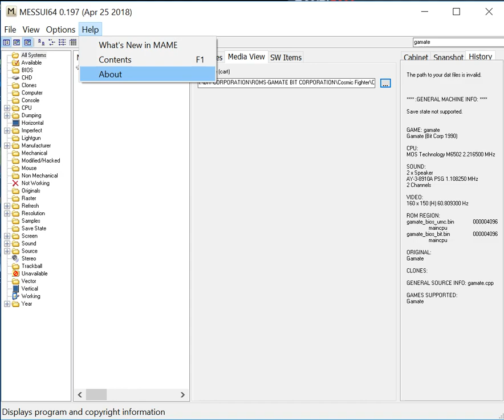Cosmic Fighter - Gamate Bit Corporation - MESSUI64 v0.197 emulator